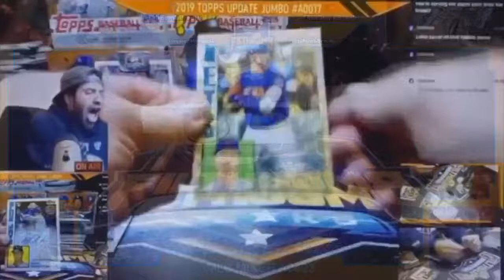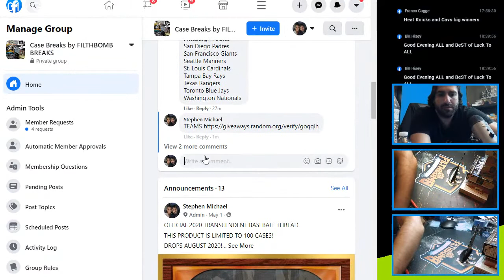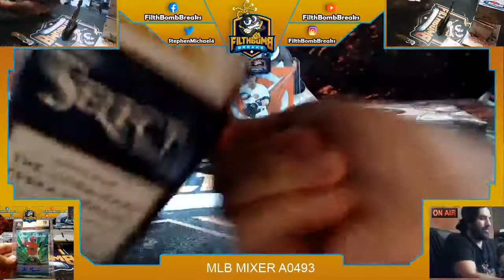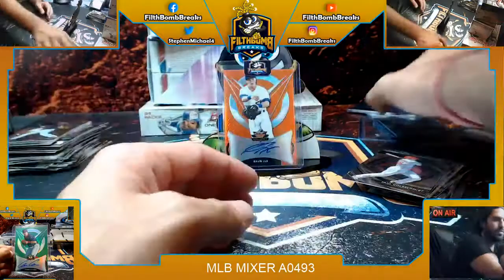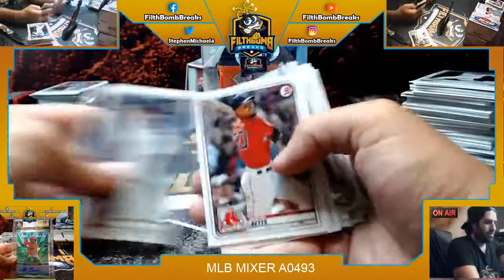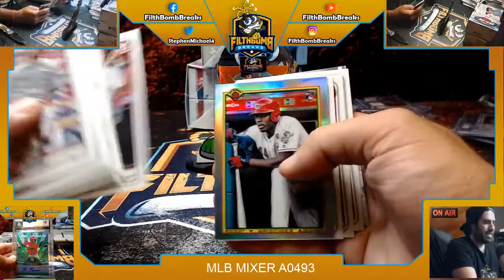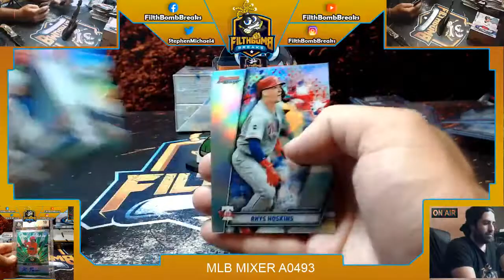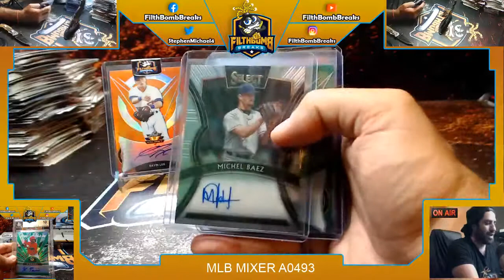MLB MIXER A0493